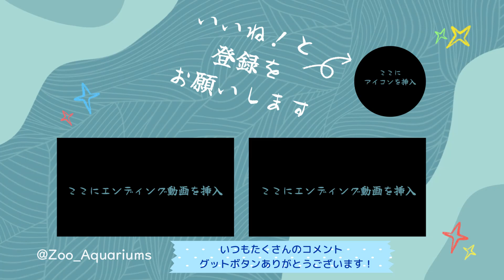ぷんぷん怒ってるアルンくん【‎2023年‎】【未公開編】【上野動物園】アジアゾウ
9月30日は上野動物園の休園日です

アジアゾウの様子です【‎2023年‎】【未公開編】【上野動物園】